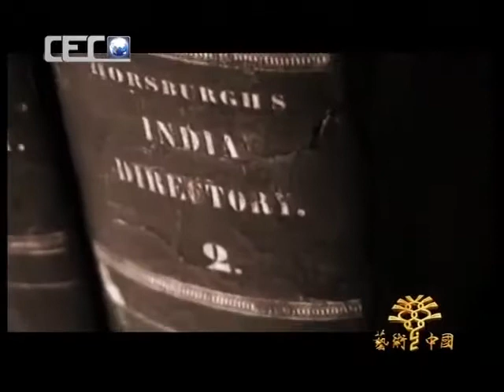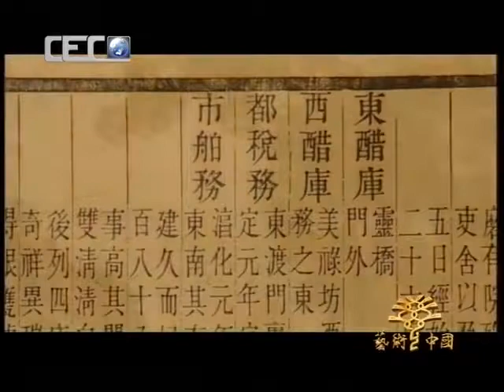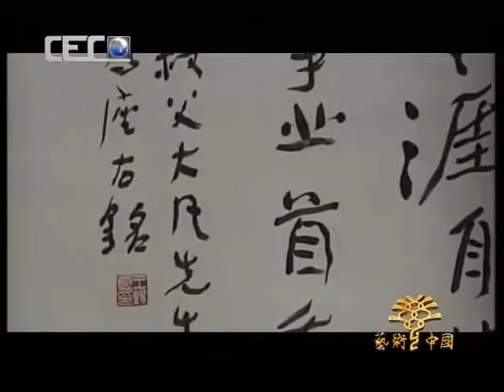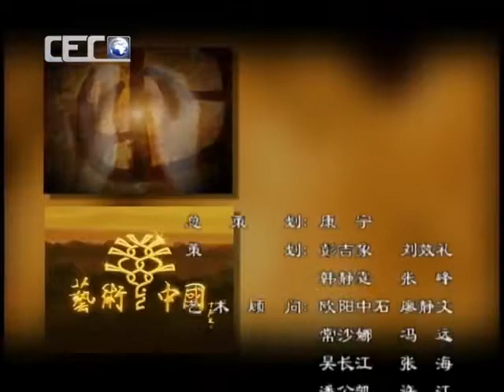057 瓷器的故乡 德化 艺术中国 art China 官方频道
化瓷器是陶瓷烧造中的艺术珍品，作为福建省德化县所产的瓷器。始于宋代，明代后得到巨大发展。以白瓷塑佛像闻名。瓷质作乳白色，洁白晶莹。产品以瓶、罐、杯、盘等日用瓷器为主，兼有雕塑艺术的陈设瓷器，多用贴花、印花、堆花作装饰，畅销国外。其制作细腻，雕刻精美，造型生动，体现了古代劳动人民的卓越才能和和艺术创造力。